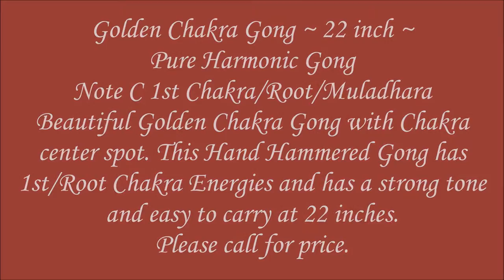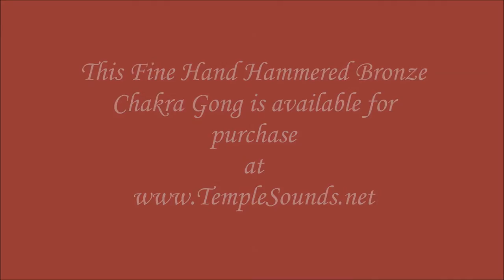Golden Chakra Gong ~ 22 inch ~ Note C ~ Root Chakra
Golden Chakra Gong ~ 22 inch ~
Pure Harmonic Gong
Note C 1st Chakra/Root/Muladhara
Beautiful Golden Chakra Gong with Chakra
center spot. This Hand Hammered Gong has
1st/Root Chakra Energies and has a strong tone
and easy to carry at 22 inches.
Please call for price.